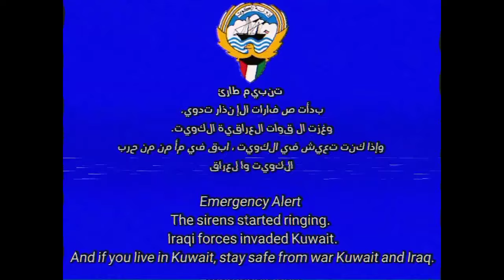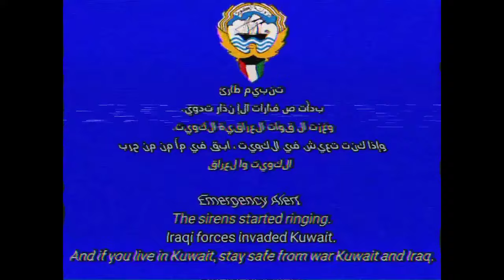Kuwait EAS Alarm Sceen Television (2/08/1990)